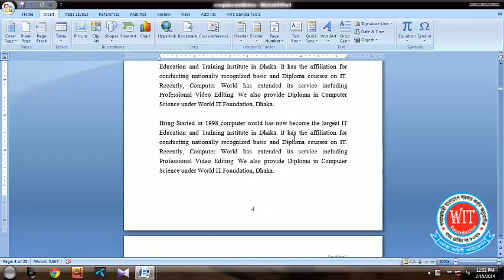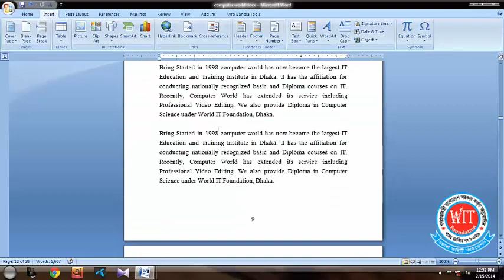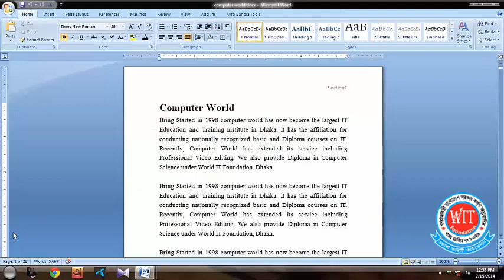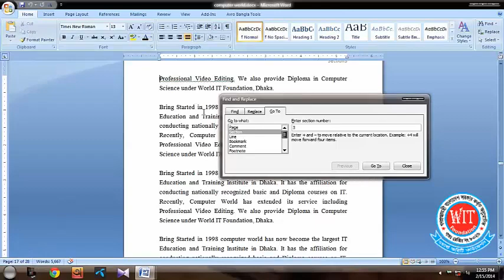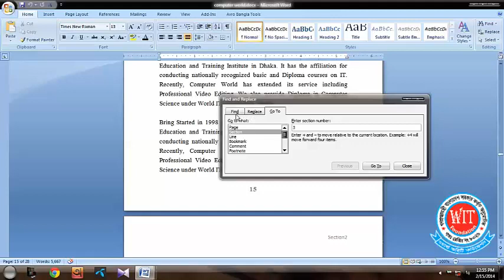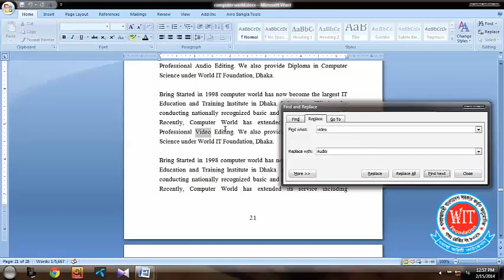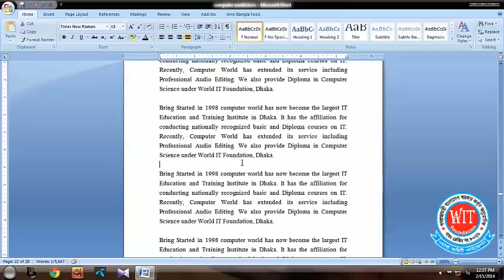Microsoft Office Word 2007 Find and Replace Bookmarks in Word [Microsoft Office Bangla Tutorial]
The "Replace Bookmark Text" dialog box allows you to make text substitutions in the bookmark titles. You can access the "Replace Bookmark Text" dialog box by choosing "Find and Replace" on the "Plug-ins Bookmarks" menu. Enter the text, along with regular expressions, for which you intend to search. Microsoft Office Word 2007 Find and Replace Bookmarks in Word Microsoft Office Bangla Tutorial

বর্তমান যুগে মাইক্রোসফট ওয়ার্ড এমনই একটি সফটওয়্যার যেটির ব্যবহার জানা সবার জন্যই প্রয়োজনীয়।মাইক্রোসফট ওয়ার্ড হচ্ছে সারা বিশ্বব্যাপি ব্যবহিত একটি বহুল আলোচিত এবং জনপ্রিয় ওয়ার্ড প্রসেসিং প্রোগ্রাম। এ প্রোগ্রামটি রচনা করেছে মাইক্রোসফট কর্পোরেশন। ডেস্কটপ এ প্রকাশনা উপযোগী কার্যাবলী সম্পাদনের জন্য মাইক্রোসফট ওয়ার্ড প্রোগ্রামটি ইতোমধ্যে কম্পিউটার ব্যবহারকারীদের কাছে কিংবদন্তী প্রোগ্রামে পরিনত হয়েছে।চিঠিপএ লেখা, অফিসিয়াল কাজে, দলিল-দস্তাবেজের কাজ প্রকাশনা সংক্রান্ত যাবতীয় কাজ কর্মের জন্য আজকাল কম্পিউটার প্রোসেসিং প্রোগ্রাম মাইক্রোসফট ওয়ার্ড ব্যবহার কার হয়। গ্রাফিক্যাল ইন্টারফেস ভিত্তিক এ প্রোগ্রামে সুদৃশ্য ফিচার ও উইজার্ড সমূহ ব্যবহার করে সহজেই পছন্দ মত ডেক্সটপ কার্যাবলী সম্পাদন করা যায়।